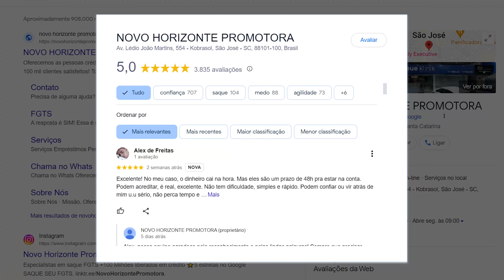Como Quitar sua DÍVIDAS com seu FGTS em MINUTOS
COMO SACAR seu FGTS em MINUTOS

✪ 𝗖𝗔𝗣𝗜𝗧𝗨𝗟𝗢𝗦 𝗗𝗢 𝗩𝗜𝗗𝗘𝗢:

00:00 - ABERTURA
00:30 - EMPRÉSTIMO É BOM?
01:03 - QUANDO FAZER EMPRÉSTIMO
01:54 - O QUE É O FGTS?
02:35 - SAQUE ANIVERSÁRIO DO FGTS
03:25 - EMPRÉSTIMO COM FGTS (ANTECIPAÇÃO)
05:30 - NOVO HORIZONTE É CONFIÁVEL?
06:34 - COMO ATIVAR O SAQUE ANIVERSÁRIO
06:58 - REGRAS DO SAQUE ANIVERSÁRIO
08:13 - FINALIZAÇÃO